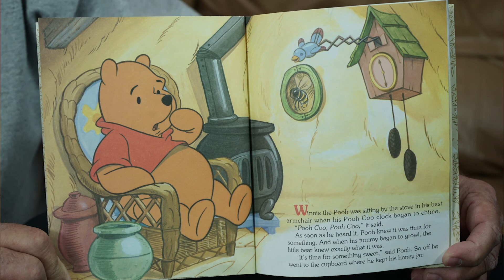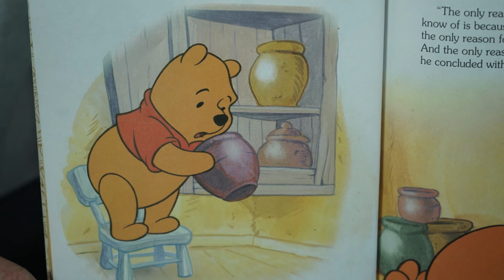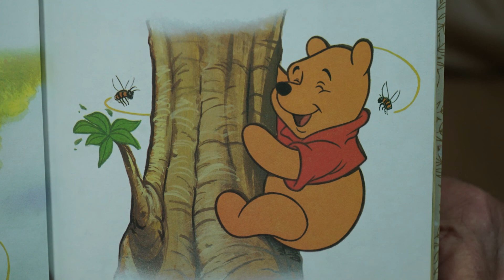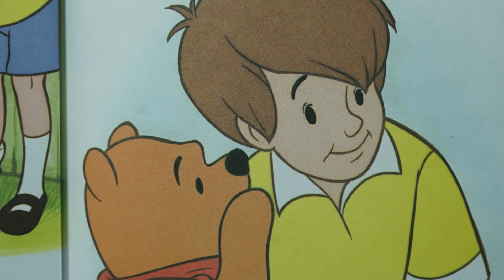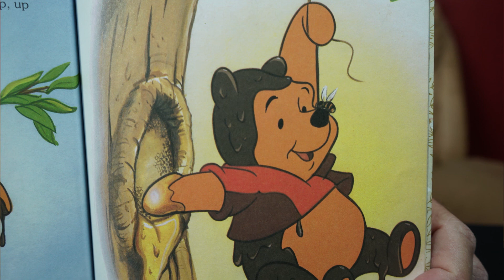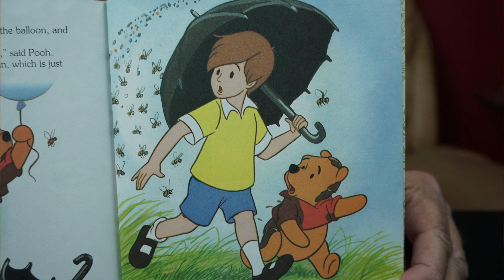Winnie The Pooh Book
A Read aloud for kids.